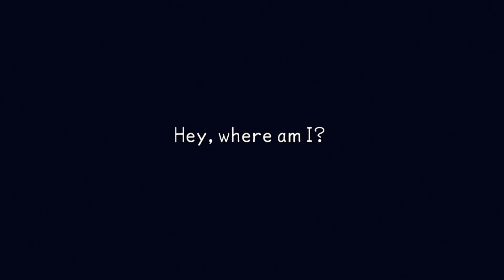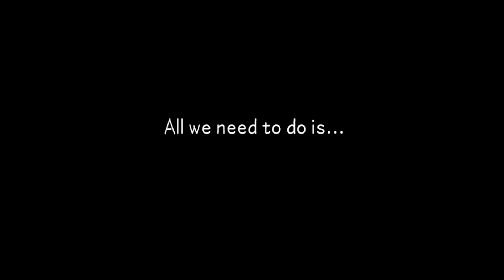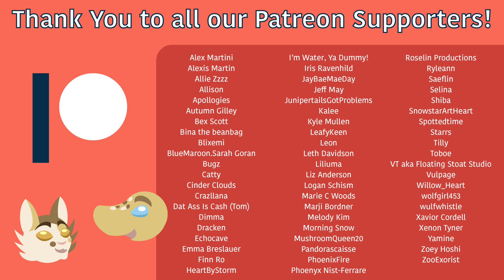Kingdom Hearts Birth By Sleep Ep.01 - Three Friends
Long, long ago. In a World far, far away...

Support us!